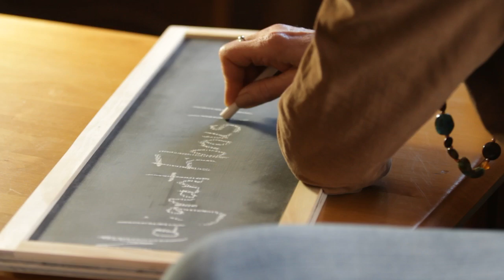Red Flags of Sarcoma - Rein in Sarcoma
The Karen Wykcoff Rein in Sarcoma Foundation

Video by Ideatap Studios